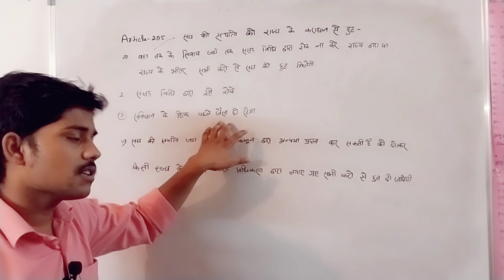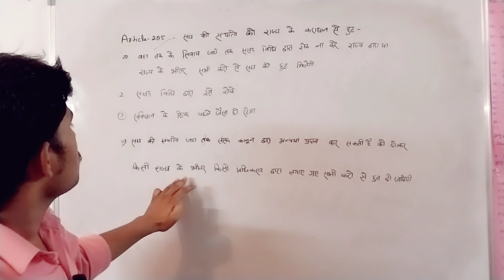Article 285 !! संघ की संपत्ति को राज्य के कराधान से छूट!! Law With aman!! indian constitution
Article 285
Article 285 kya hai
indian constitution
indian law
law With aman
अनुच्छेद 285
अनुच्छेद 285 क्या है
भारतीय संविधान